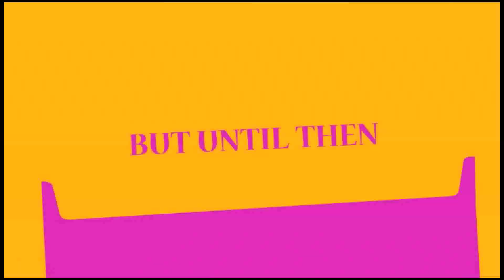MORE LUNA!!!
See more of your favorite dragoness!  ;w;

Become a star 2 behold!